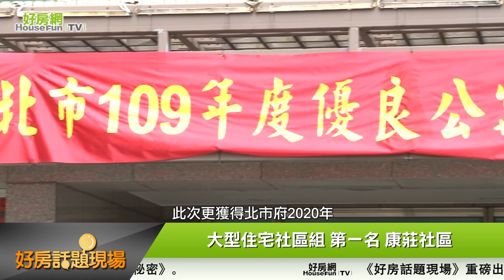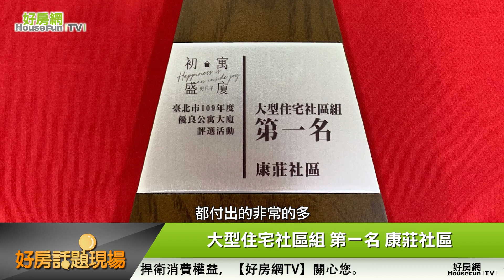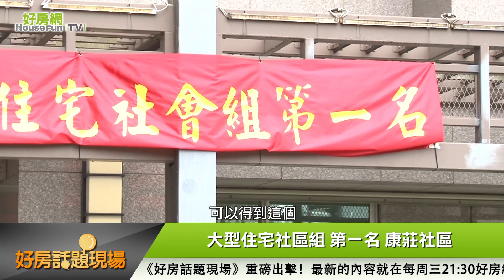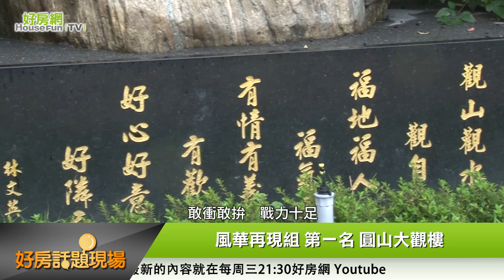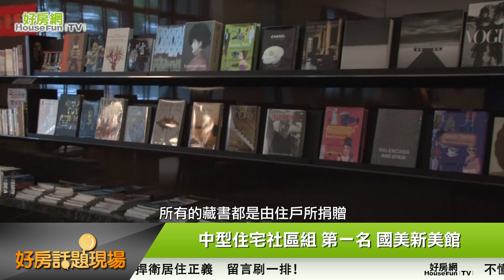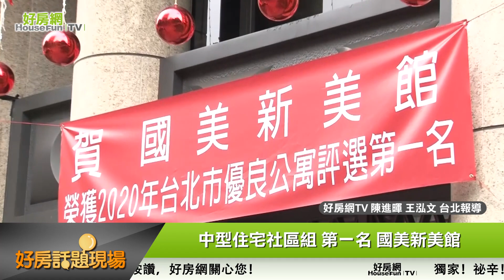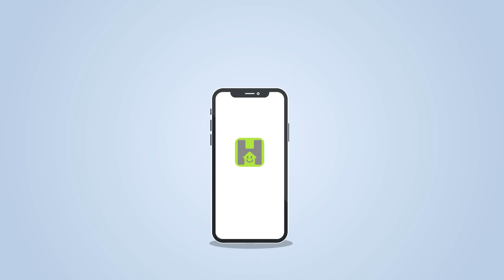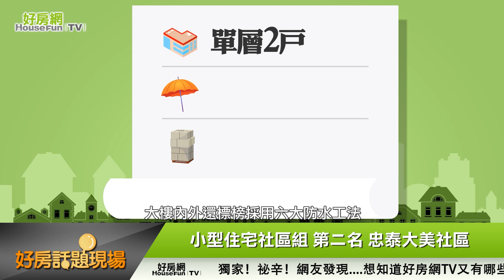【好房網TV】《好房話題現場》走訪北市優良社區 揭開致勝關鍵密碼_全集｜蕭裔芬主持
低公設水岸社區　綠能建築再進化
社區活動超吸睛　近捷運宅很保值
鎖定12/23 九點半《好房話題現場》
特色社區大廈　帶您先睹為快！

00:00｜節目開始
01:52｜康莊社區
17:46｜圓山大觀樓
22:34｜國美新美館
34:18｜青年社區
41:21｜冠德中研社區
43:58｜潤泰萬花園社區
45:38｜忠泰大美社區
48:21｜結語